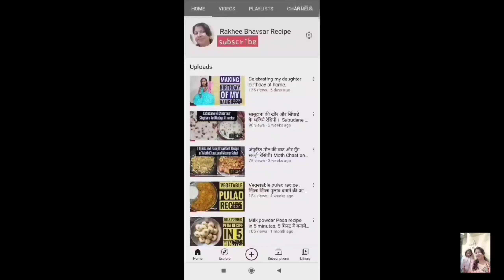मुंबई के वडा पाव की रेसिपी । Mumbai style Vada Pav Recipe with Chutney recipe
Ingredients for making Vada Pav Batter :

Besan : 2 cup
Ajwain : 1 tbsp
Baking soda : 1 pinch
Salt : as per taste

Vada Pav Alloo Masala :

Potatoes : 5
Haldi : 1 tbsp
Green chili : 2
Ginger : 1 inch
Coriander : as per taste
Aamchoor powder : 1 tbsp
Rai : 1 tbsp
Jeera : 1 tbsp

Vada Pav Green Chutney :

Green chili : 2
Coriander : 1 cup
Jeera : 1 tbsp
Sev : 1 tbsp

Vada Pav Shukhi Chutney :

Garlic : 5
Choora : 1 cup
Lal mirch : 2 tbsp

Process for making Batter :

First take besan and put Ajewain and salt and soda in it and put water and make batter and let the batter rest for 1/2 hour.

Process for making Aloo masala :

First mash all the boiled potatoes and than take a pan and put oil and put jeera, rai, curry leaves, haldi, salt, aamchoor powder and put the green chili and ginger chopped in it and put the tadka in the mashed potatoes.

Process for  making Vada :

Make circle shape of the mixture of potatoes and put them in besan batter and fry it in oil. Till they are golden brown.

Process for making green Chutney :

Take a blender jar and put all the ingredients mentioned above in it and put water and make chutney of it.

Process for making Shukhi Lasan chutney :

Take a blender jar and put all the ingredients mentioned above in it and blend it.

YOU can make Choora by adding the besan batter in the oil and deep fry it and you choora is ready.